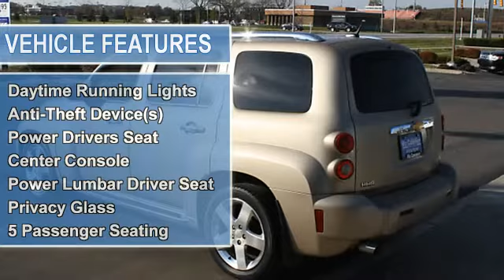2006 Chevrolet HHR - Vic Canever Chevrolet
Vic Canever Chevrolet
3000 Owen Rd.

For Sale: 2006 Chevrolet HHR
VIN: 3GNDA23P66S627930
Engine: 4 Cyl.
Drivetrain:
Transmission: Automatic
Mileage: 82,779
Color: Gold (exterior) Cashmere (interior)